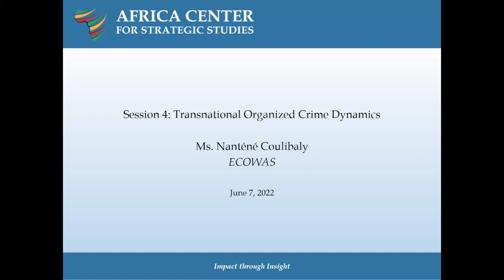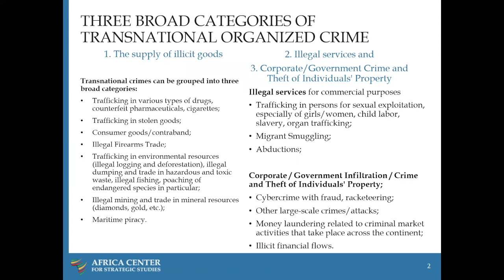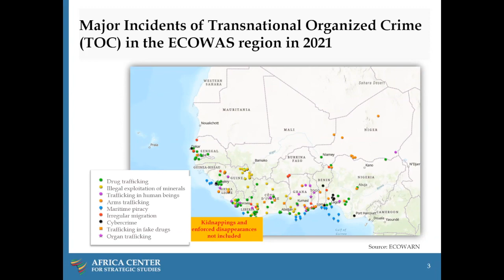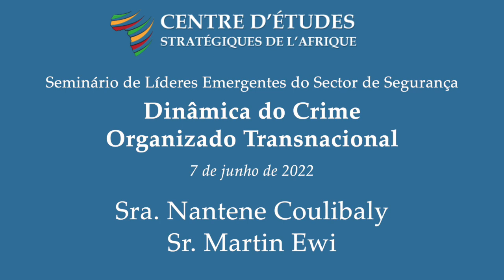Dinâmica do Crime Organizado Transnacional em África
Apresentado por:
Sra. Nantene Coulibaly
Sr. Martin Ewi